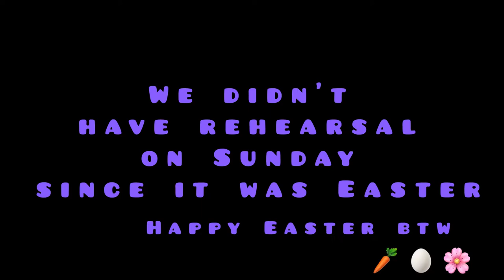Getting Ready -13 Rehearsal Vlogs Eps. 5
THIS IS MY FAVORITE EPISODE SO FAR! OMG
Ticket links are below :)
Getting Ready Vlogs Eps.4
13 The Musical
Rockstar's of Tomorrow Theatre Norco
Tickets-

(I'm in the Evan cast btw)